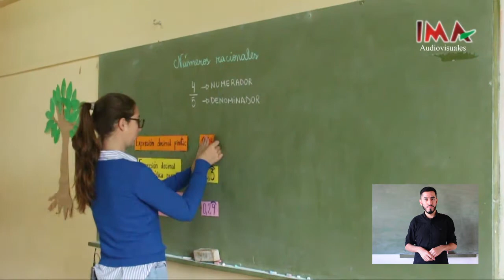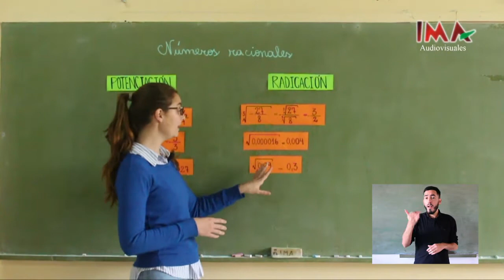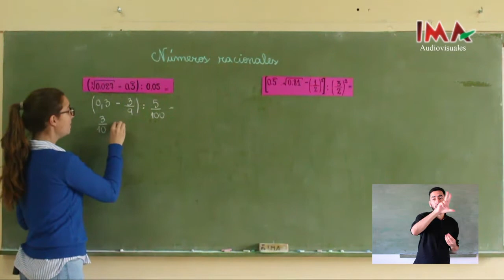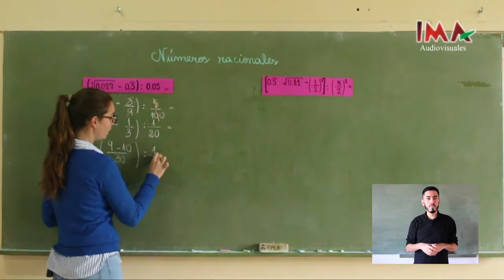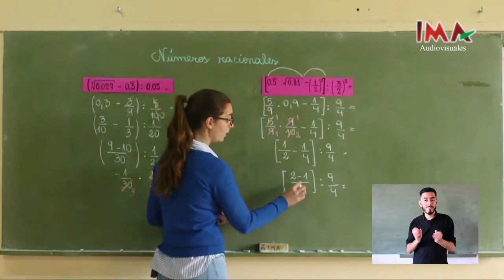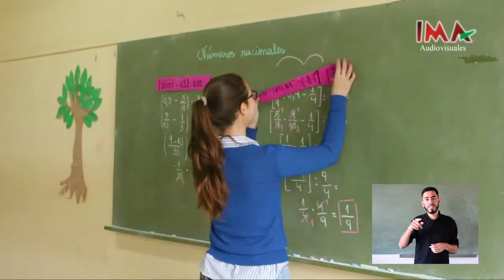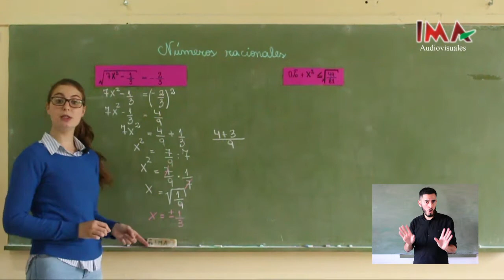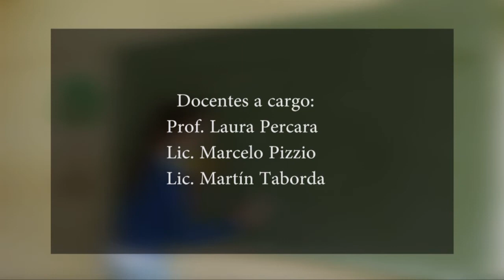Tutoriales de Matemáticas. Números racionales. Expresiones decimales periódicas. CBC. Capítulo 22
En el año 2017, el Instituto María Auxiliadora, en convenio con el Consejo General de Educación de la provincia de Entre Ríos llevó a cabo la producción de treinta video-tutoriales de Matemáticas correspondientes al ciclo básico. La idea era brindar un soporte de apoyo a aquellos estudiantes que necesitaran reforzar conocimientos en este área. A lo largo de un año, y con el trabajo interdisciplinario de los espacios curriculares de Matemáticas, Prácticas Comunicacionales II y Comunicacion, Educacion y Nuevas Tecnologías, correspondientes al 6to año de la institución se logró finalizar la serie de capítulos.
Para garantizar la democratización de acceso al conocimiento se incluyó el trabajo de un intérprete de lenguaje de señas.
Proyecto de Complemento Pedagógico para la Educación Entrerriana - Resolución 2266/16 Consejo General de Educación.